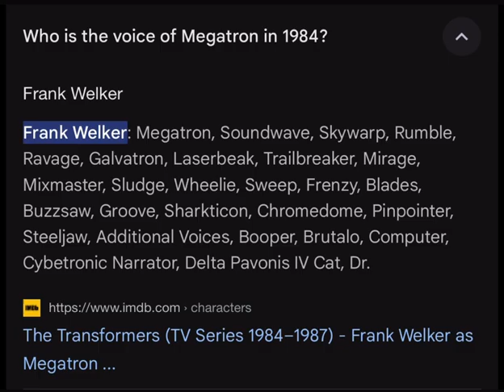frank welker is the goat 🐐